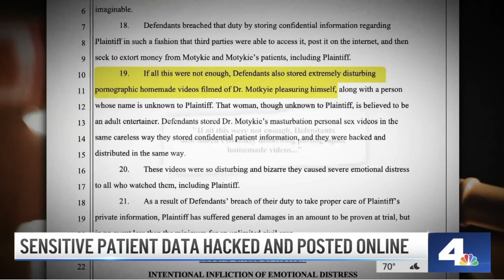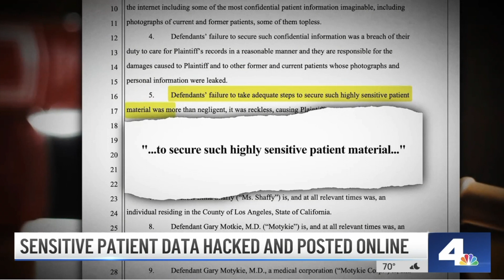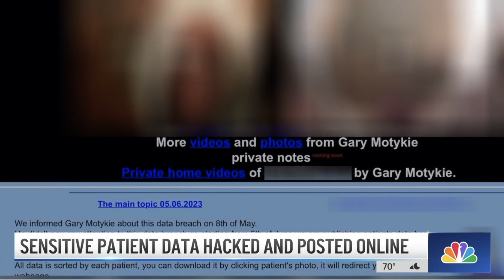Beverly Hills Plastic Surgeon's computer files stolen and ransomed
Dr Motykie of Beverly Hills had his computer files stolen and now someone is holding his patient files and kinky sex tapes of the doctor ransom. Over 70 of his patients private information (and naked photos) appear on this website.